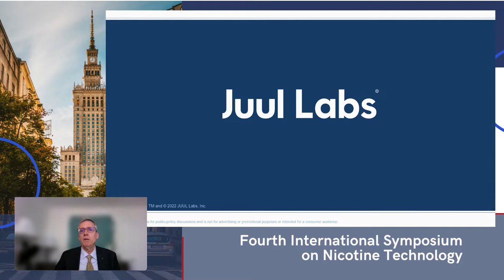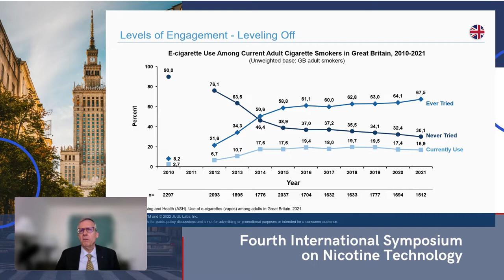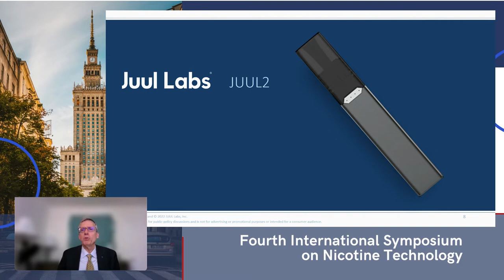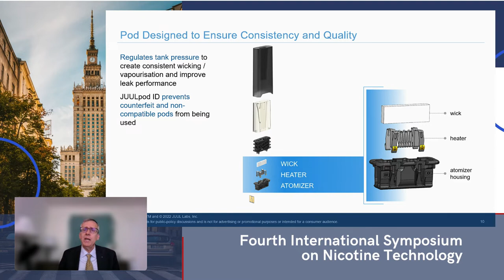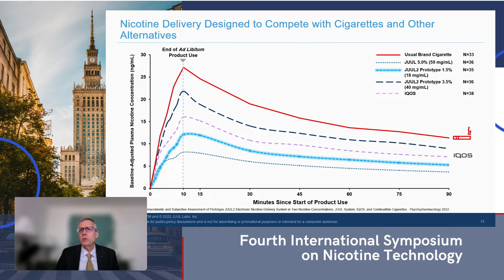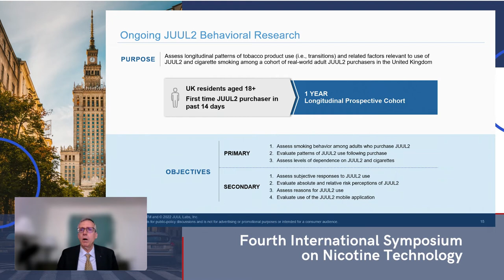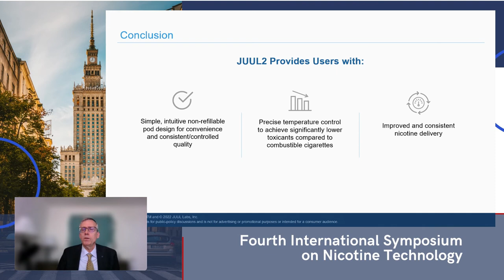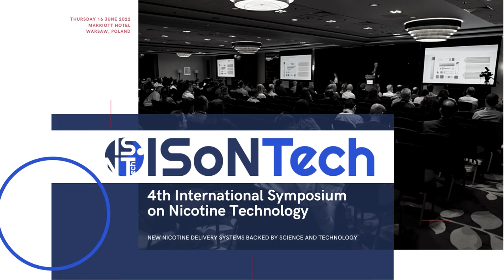ISoNTech 2022 | Innovation to Better Reach Adult Smokers by JUUL Labs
International Symposium on Nicotine Technology 2022
Topic: Innovation to Better Reach Adult Smokers
Presenter: Erik Augustson // JUUL Labs

The nicotine delivery landscape is rapidly changing. ISoNTech has been designed in response to this, to showcase the latest technological advances in alternative nicotine delivery systems, next generation devices, and the science behind them. Given some concerns expressed about the new products, it is also important that we showcase the measures employed to test and assure quality control in their manufacture and regulation. Developers, manufactures and distributors are invited to demonstrate new products and discuss their design and development. The aim is to present a wide range of alternative delivery systems, including e-cigarettes, heat-not-burn and oral tobaccos, as well as ancillary technologies involved.